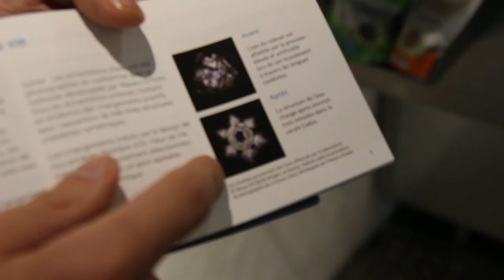fairpractice local produced delicatessies - Une bonne santé - Genève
Une Bonne sante in Geneva showed us their fountain of water that purifies the water from the dangereus elements and exposes it to the classical music. They check the effects of crystalisation of the water to see if there is a changing pattern.

We hope you enjoy this video and if you want to know more about thefairtraveller, visit:

more on swissfaircrawl